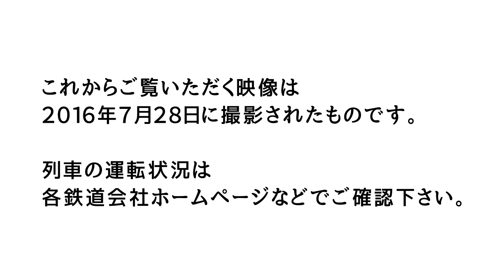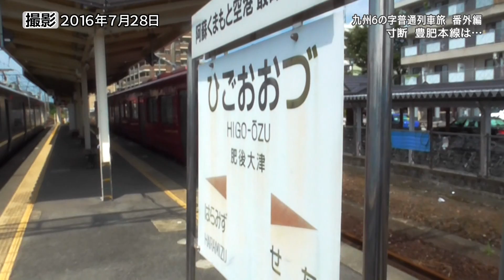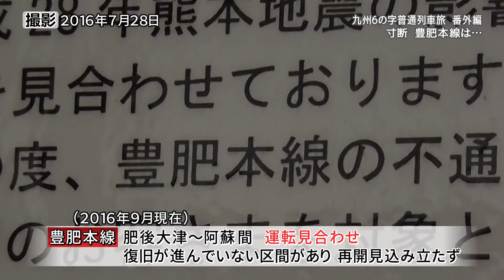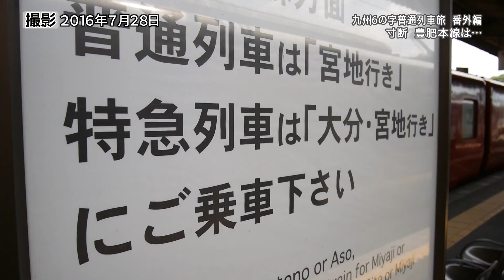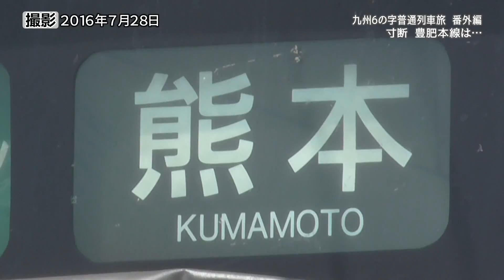【九州6の字普通列車旅 番外編】豊肥本線をゆく＠熊本→肥後大津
地震による深刻な被害で一部区間が運転できない状況の「豊肥本線」
熊本側の終点となってしまった、肥後大津駅へと向かうと…
●豊肥本線 熊本→肥後大津
JR九州815系(クマN012)…普通／肥後大津行き

●肥後大津
JR九州キハ200系(キハ200-101、キハ200-1101)…回送
JR九州815系(クマN001)…普通／熊本行き

Chapter-10→しばらくおまちください